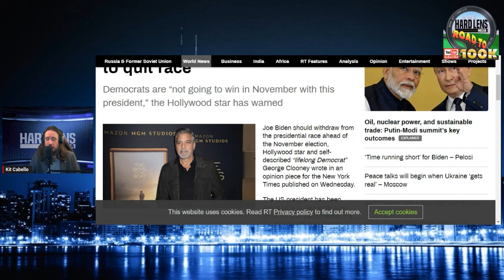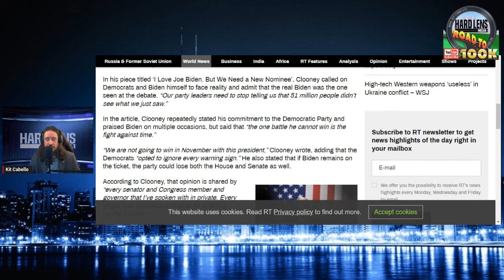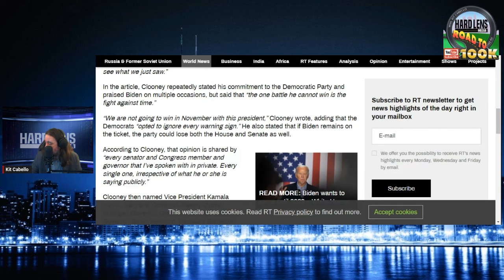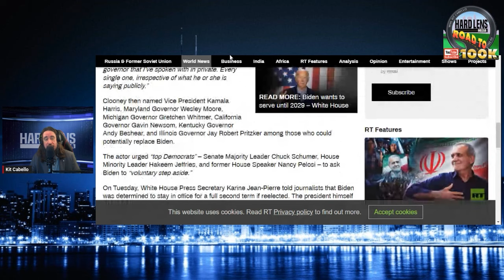George Clooney Tells Biden To Step Down While Pakman & Liberals Ignore Biden's Decline